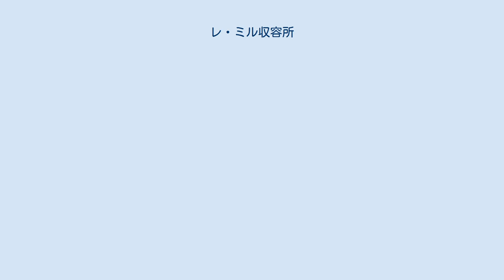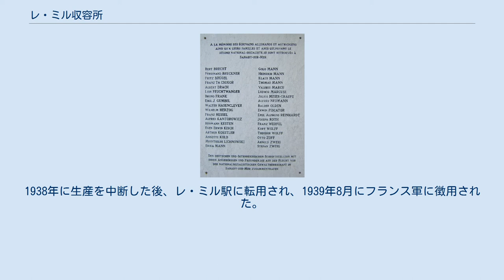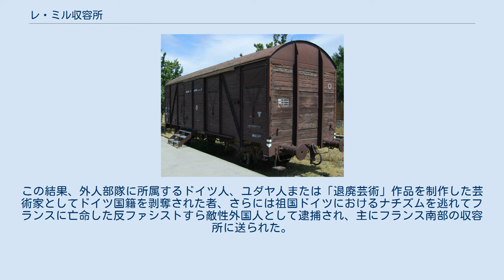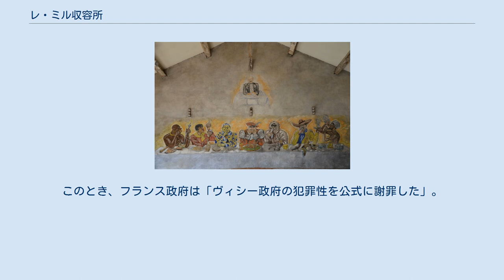レ・ミル収容所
ブーシュ＝デュ＝ローヌ県
レ・ミル収容所（レ・ミルしゅうようじょ、Camp des Milles）は、南仏エクス＝アン＝プロヴァンス（ブーシュ＝デュ＝ローヌ県）レ・ミル（マルセイユの北約25キロ）の強制収容所であり、1939年9月から1942年末までの3年間に世界38か国の出身者約1万人が収容された。
抑留者にはマックス・エルンスト、ハンス・ベルメールなどドイツ出身の芸術家・知識人が多かった。
フランスに建物として残っている唯一の大規模な収容所であり、1983年に歴史的記念物に指定され、2012年に記憶の継承と市民教育のための記念館が設立された。
 この建物の歴史は、3期に大別される。
 背景 レ・ミル収容所はもともと、マルセイユの大実業家エドゥアール・ラストワン（ラストワン家）らによって1882年に設立された地中海瓦製造工場協会が建設した煉瓦・屋根瓦製造工場であり、多くの附属施設を含む4階建ての工場の敷地面積は46,800 m²であった。
1938年に生産を中断した後、レ・ミル駅に転用され、1939年8月にフランス軍に徴用された。
 国家社会主義ドイツ労働者党政権を逃れて（フランスに亡命し）ナサリー＝シュル＝メールに集まったドイツ、オーストリアの作家、およびその家族と友人に捧げる記念碑 1939年9月1日、ドイツがポーランドに侵攻し、第二次世界大戦が勃発。
これを受けて9月3日にフランスと英国がドイツに宣戦布告。
ダラディエ内閣は、すでに1938年11月12日の政令により、「国の安全に対する有害な活動のために」追放すべき「敵性外国人」について定めていたが、1939年の開戦直後に「国防・治安を脅かすおそれのある」すべての個人を収監するという法案を可決し、同年9月5日に、17歳から50歳までのドイツ人とオーストリア人（ヒトラー内閣成立後にドイツ国籍を剥奪された無国籍者を含む）の一覧を「国家の敵」として発表した。
この結果、外人部隊に所属するドイツ人、ユダヤ人または「退廃芸術」作品を制作した芸術家としてドイツ国籍を剥奪された者、さらには祖国ドイツにおけるナチズムを逃れてフランスに亡命した反ファシストすら敵性外国人として逮捕され、主にフランス南部の収容所に送られた。
レ・ミル収容所のほか、アリエージュ県のル・ヴェルネ収容所、ピレネー＝アトランティック県のギュルス収容所も当初はこのようなフランス政府（第三共和政）の強制収容所であった。
レ・ミル収容所は第15軍管区（現在のプロヴァンス＝アルプ＝コート・ダジュール地域圏、アルデシュ県、ガール県）に属し、主にこの地域に居住する外国人が収容されたが、この収容所には、特に多くの芸術家や知識人が収監された。
これは、1933年のヒトラー内閣成立後、祖国を追われたドイツ人、オーストリア人、ユダヤ人の多くがこの地域に隠れ住んでいたからであり、たとえば、ヴァール県（プロヴァンス＝アルプ＝コート・ダジュール地域圏）の漁港サナリー＝シュル＝メールは、ドイツから亡命した200人以上の文学者・思想家が集まる避難所であり、テオドール・アドルノは「ドイツ文学の首都」と称するほどであった。
 以下は、レ・ミルに収容された主な芸術家・知識人である。
特に芸術家が多かったため、かつてまだ貧しかったピカソ、モディリアーニらの芸術家が住んでいたモンマルトルにならって「レ・ミルのモンマルトル」と呼ばれた。
 画家 彫刻家 建築家 著述家 音楽家・俳優 科学者 下士官約30人を率いる第156地域連隊第4大隊のシャルル・ゴリュション大尉がレ・ミル収容所の所長であった。
監視にあたった兵士約150人は抑留者と同じような扱いを受けた。
工場2階の物干し場を兼ねた共同寝室は吹きさらしで砂埃が舞い込み、夏は暑く、冬はミストラルが吹き込んだ。
藁布団にはノミや南京虫が寄生し、衛生は皆無に近かった。
抑留者は朝6時半（夏季は5時半）に点呼を受け、煉瓦造りに従事させられた。
 1940年のドイツ軍の侵攻前に解放されたユダヤ系ドイツ人の小説家・劇作家リオン・フォイヒトヴァンガーは、米国亡命後の1941年に、レ・ミル収容所での生活を描いた『フランスの悪魔』を発表し、「我々の大半がたった一つのこと、すなわち、マルセイユへ行くことだけを考えていた」と述懐している。
マルセイユに逃げのびることができたら、マルセイユ港から出航してリスボンに向かうか、ピレネー山脈を越えてスペインに向かうか、...